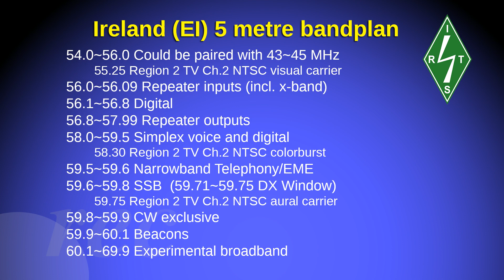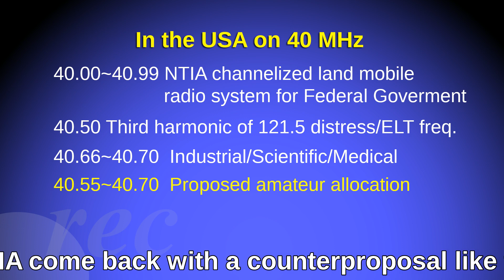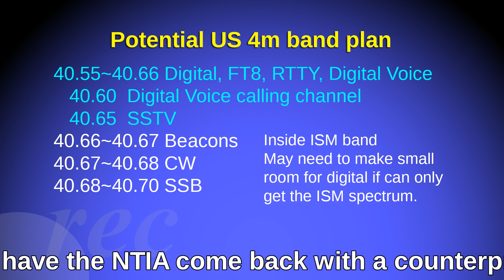A potential amateur radio allocation at 8 meters (40 MHz)?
Michelle Bradley, KU3N on behalf of REC Networks has filed a Petition for Rulemaking with the FCC to open an inquiry to request a new amateur radio allocation in the 8 meter band at 40.51 to 40.70 MHz.  This spectrum was recently awarded to amateurs in Ireland and several Region 1 nations currently have allocations or specially authorized beacons in this band.

Once an RM number is assigned (if they assign one), then comments will be accepted for 30 days.  This proposal will get pushback from the NTIA.  I expect this, but if we can get an understanding on this band similar to like what we have on 60 meters, we have an opportunity for a new band for transatlantic digital modes between 10 and 6 meters.